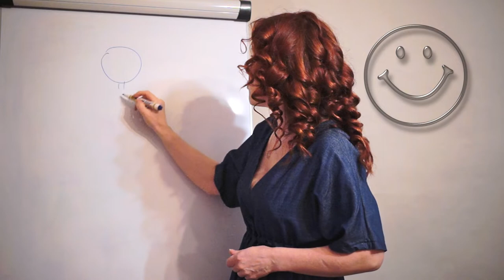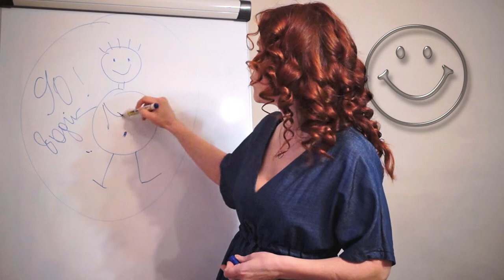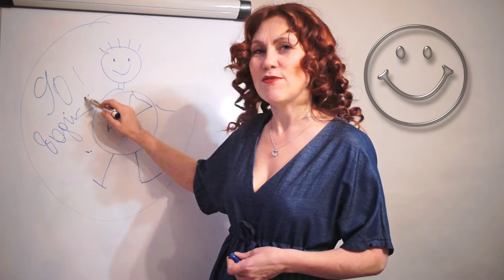Как Начать Мыслить Позитивно| Ура~ Это Просто| Логично и Научно Объяснимо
Привет! На связи Лара Шум.
У меня к вам 3 вопроса.
1. Хотите изменить отношение к себе?
2. Полюбить себя?
3. Принимать себя таким, какой ты есть?

У вас есть шанс, за 3 месяца, изменить отношение 👉 К СВОЕЙ ЛИЧНОСТИ взяв двухчасовую консультацию
"Как перестать относиться к себе неприязненно: критиковать, придираться, ругать 😱"

Я готова взять 3-х человек на личную консультацию
Поделиться своим опытом и знаниями.

У меня была такая же проблема, как у большинства людей 😱
От того, что я относилась к себе неприязненно,
всё время критиковала,
ненавидела себя
😟Я не могла ни зарабатывать,
😟 у меня не было мужчины,
вернее они были, но задерживались не на долго.
⚪И в определённый момент я решила с этим разобраться и разобралась 😎
☝В итоге секрет был в том, что мне нравилось уничтожать, разрушать себя своими же мыслями.
Я начала менять мышление.

Сейчас пришло время создать эту консультацию, потому что
🤰🏻Во-первых у меня ушло на перерождение 10 лет.
🤰🏻Во - вторых, большое кол-во людей мне писали и спрашивали, как я могу быть такой жизнерадостной, позитивной и смелой?
🤰🏻В третьих, я вижу, что у многих есть такая же проблема, которую вы не можете преодолеть.
🤰🏻Мне хочется поделиться моими знаниями и опытом, понятно, что ни кто не делиться знаниями бесплатно☝
поэтому я решила, сделать эту консультацию платной.

Полюбив и приняв себя такими, какие вы есть
🔵Вы встретите своего мужчину или свою женщину
🔵Начнёте зарабатывать деньги
🔵Станете душой компании
🔵Займётесь своим любимым делом
🔵Отправитесь в путешествия
🔵Смените гардероб, а может даже место жительства
🔵Вы измените в своей жизни всё в лучшую сторону!

👎Кого я не возьму на консультацию?
• Скептически настроенных людей
(не вижу смысла тратить мое и Ваше время на споры)
• «Умников». Что это за люди?
«Умники» — такие люди, которые вроде бы и приходят к Вам за помощью, но при этом
считают, что они все знают и без Вас.
• «Нытиков»
Поскольку ваша основная задача сводится не к получению какого-то конечного
результата, а всего лишь к получению утешения.
• Людей, у которых нестабильный интернет
(консультация проходит дистанционно), либо отсутствует гарнитура (видеокамера,
микрофон).
• Людей, с психическими заболеваниями; (здесь лучше обратиться к врачу)

👍Кого я возьму на консультацию?
☔У вас реальные проблемы с самооценкой
☔ Начинаете злоупотреблять алкоголем
☔Вы чувствуете себя одиноким
☔Постоянная нехватка денег
☔Не знаете, чем заняться в жизни
☔Любите себя критиковать
🔵Я готова вас взять

Консультация стоит дёшево
за 2 часа 997 руб.
Это самая минимальная цена, которую я могу поставить.

📌Цена доступная и вот почему
Я инвестировала в себя столько денег,
что можно было бы купить квартиру в Москве.
Проходила тренинги, и курсы
Прочитала море полезной литературы.
Всё упражнения я прорабатывала на себе
Поэтому сегодня это стоит 997р.

Как проходит консультация:
1. Определяемся с проблемой
2. Работаем с домашним задание
3. Практика - делаем упражнения
В конце консультации приятный бонус
Совершенно бесплатно я даю вам
Урок "Инструмент - актёрские манипуляции"

Что нужно сделать прямо сейчас:
⚪Написать мне в контакте
⚪Мы с вами пообщаемся, назначим время консультации
⚪Вы получите предварительное домашнее задание.

P.S: Поделись этим объявлением со своими друзьями.
Вдруг кому-нибудь из них эта информация будет полезна.
Благодарю за репост🎈
Также консультацию вы можете купить в подарок кому-нибудь из ваших знакомых, друзей, родных.